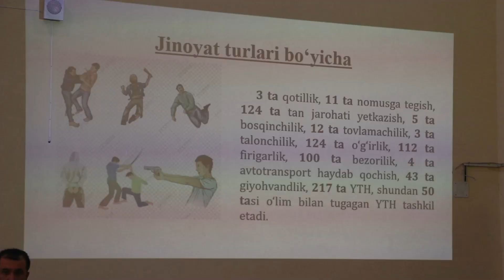Toshkent kimyo-texnologiya institutida jinoatchilikni oldini olishga qaratilgan tadbir bo'lib o'tdi